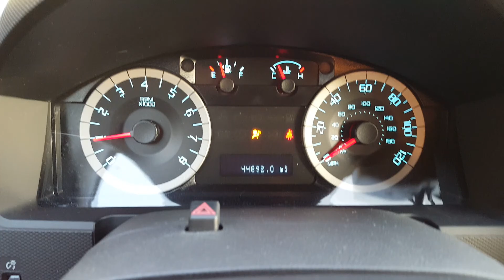2012 Ford Escape